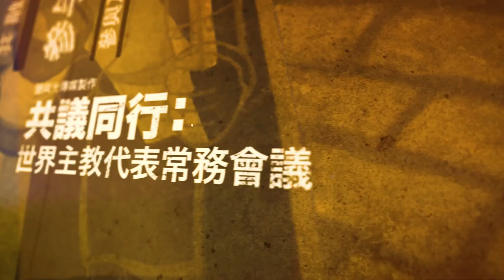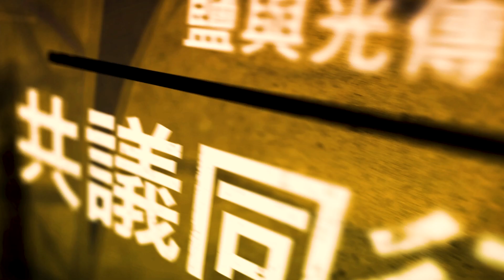鹽與光 |【共議同行】Ep15 香港教區代表鄭小慧的分享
鹽與光攝製隊在羅馬與第16屆世界主教代表會議常務會議其中一位女性成員，來自香港教區的代表鄭小慧Vania Cheng，為我們分享會議的經驗。她也是普世博愛運動的成員。